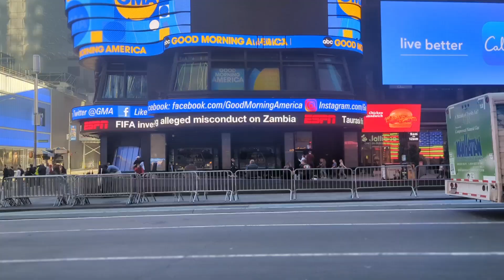Vivid Life: NYC Recap for 'Where Are All The Black People' [Oct. 26]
The Vivid Life Tour takes us to Manhattan for 'Where Are All The Black People',  DEI event focused on empowering POC into the creative workforce. The event took place at the Convene in the Financial District of Lower Manhattan on October 27th, 2023. Following recent layoffs from my job, the experience has empowered me to go full-on with MRVL WRLD and pursue the opportunity and freedom to be a full-time creative. Here is just a brief recap of the experience.

Hyperfocused on getting around the fast city, I missed out on dozens of opportunities to create content on the go while I struggled to deal with an AirB&B experience from Hell.